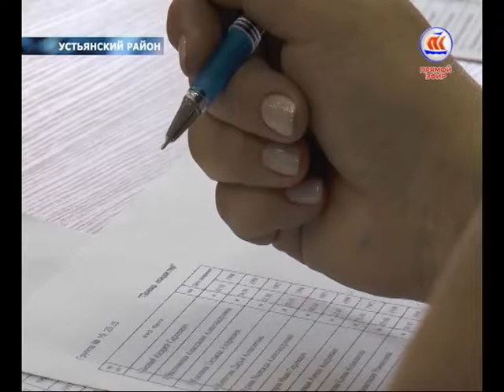18 12 16 РЕГИОН ЗА НЕДЕЛЮ